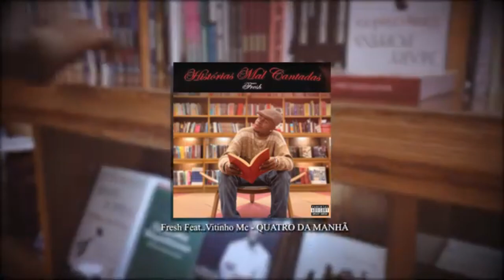NAUÍ (DF) X BAUEB | SEMI FINAL | 6º PARADA: BECO DO BATMAN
2023 ITINERANTE -
1º PARADA : ROSSELVET
2º PARADA : LIBERDADE
3ºPARADA: PRAÇA DOS ESTUDANTES
4° PARADA: CECAP
5° PARADA: ROSA PRETA
6º PARADA: BECO DO BATMAN